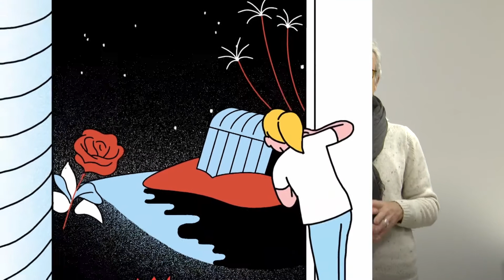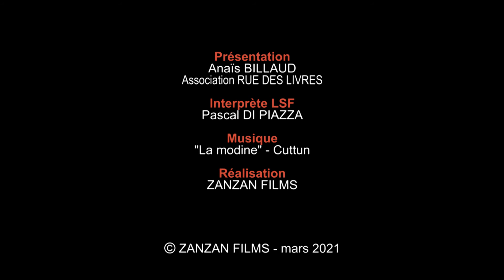Teaser FESTIVAL RUE DES LIVRES 2021 (STFR & LSF)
SMS : 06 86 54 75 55

Programme des émissions sur TVR
le samedi à 13h et 20h
le dimanche à 11h, 13h et 20h
le lundi à 13h
le mercredi à 9h30 et 17h30
le jeudi à 9h
le vendredi à 12h

Le Festival Rue des Livres 2021 a dû s’adapter au contexte.
Cette année, il a lieu en classe, avec des rencontres dans les établissements scolaires, de la maternelle au lycée.
C’est 1 500 élèves qui vont rencontrer un auteur ou un illustrateur dans leur classe.
Le Festival est aussi en ligne sur les écrans, en partenariat avec TV RENNES (TVR).
On a mis en place une série de 5 émissions thématiques qui permettent de mettre en avant des auteurs, de faire découvrir des livres.
Il y a également au sein de ces émissions des reportages qui mettent en avant un aspect inédit du monde du livre et des « capsules » illustrées qui permettent de plonger au cœur de l’univers d’une illustratrice jeunesse.
Les thématiques abordées sont diverses : elles abordent tous les genres littéraires.
La première émission est consacrée à la ville de RENNES : des auteurs qui ont mis RENNES au cœur de leur livre.
Ensuite, on parlera des adolescents et de leurs rapports à la lecture.
Puis des littératures de l’imaginaire : science fiction, anticipation, etc.
On prendra la « route » avec des auteurs qui sont des grands voyageurs.
Pour terminer, on parlera des histoires, avec un grand « H », mais aussi de nos histoires individuelles et personnelles.
C’est une série d’émissions qui sera diffusée à partir du samedi 13 mars à 20h00.
Avec une nouvelle émission chaque samedi jusqu’au 10 avril.
Ces émissions sont disponibles également en rediffusion tout au long de la semaine
et en « replay » sur le site de TVR.
Ce sont des émissions qui seront accessibles, sous-titrées et interprétées en LSF.

Présentation : Anaïs BILLAUD (Association RUE DES LIVRES)

Interprète LSF : Pascal DI PIAZZA

Production & réalisation : ZANZAN FILMS - Philippe THOMAS & Yann CAILLETAUD